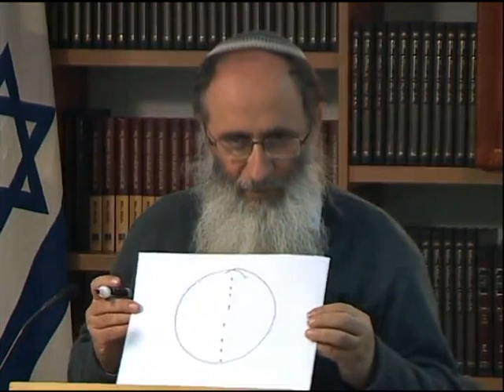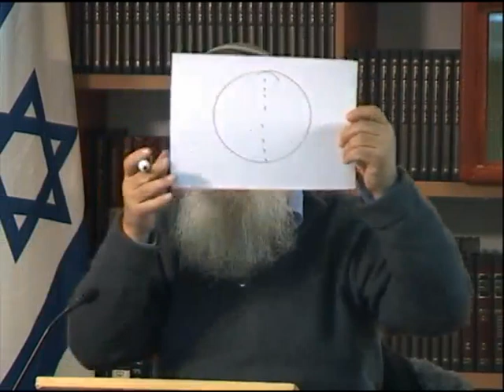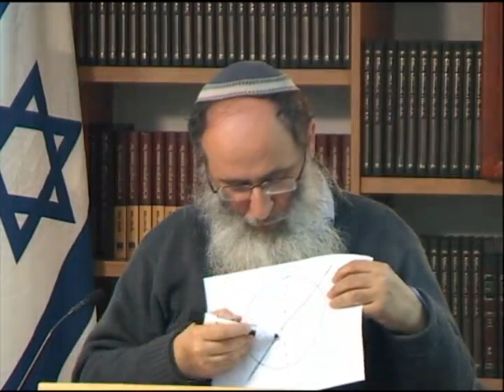היחס האמיתי של היהדות למעמד האישה והקשר לעקרונות המהפכה הצרפתית | הרב אורי שרקי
מעוניינים לחזק אותנו ? להפיץ תורה ולזכות את הרבים , תרמו גם אתם ל'ערוץ מאיר'